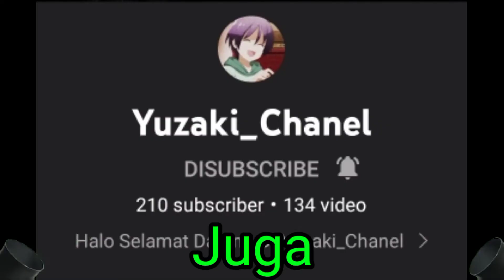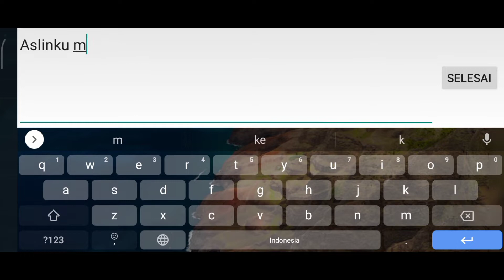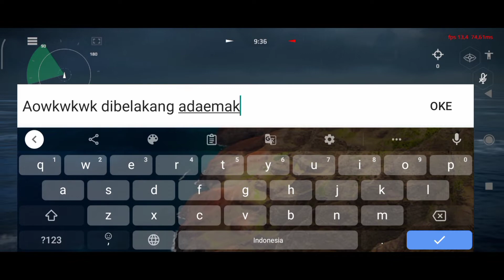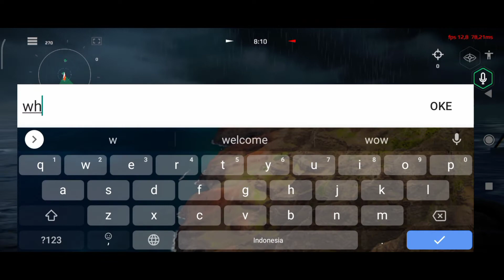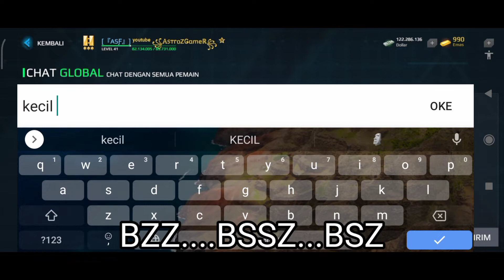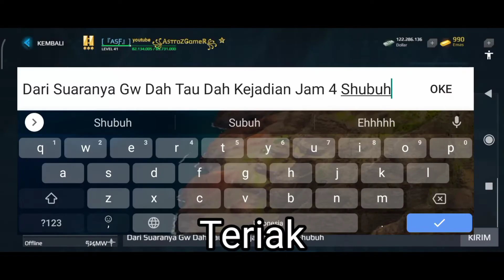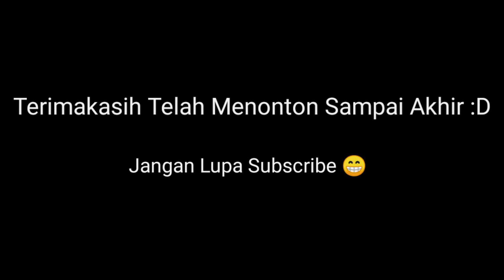SELAMAT!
Selamat Atas 200 Subscribernya :D
Divideo Ini Dia Bakalan Voice Reveal 😳

Thankyou!